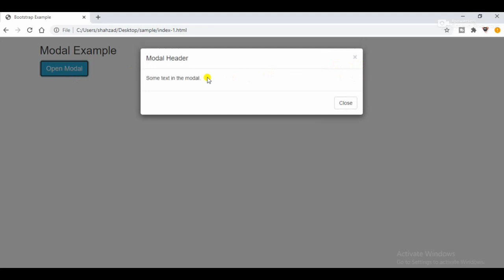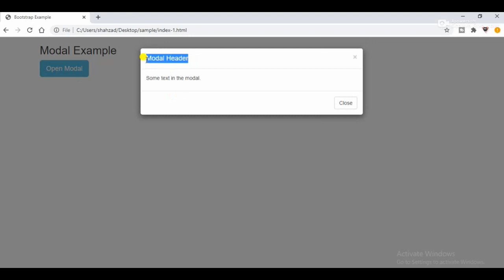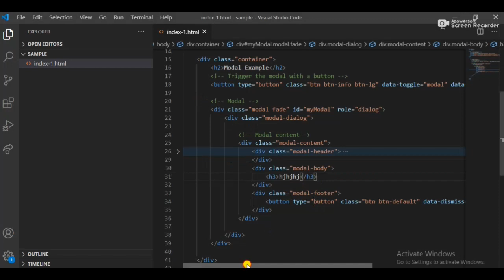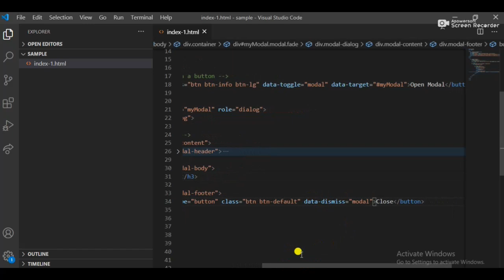how to make modal popup using bootstrap and jquery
How to make Modal popup using Bootstrap and jquery cdn, in this video i will teach you how to make a modern ui and ux modal box work like a popup.